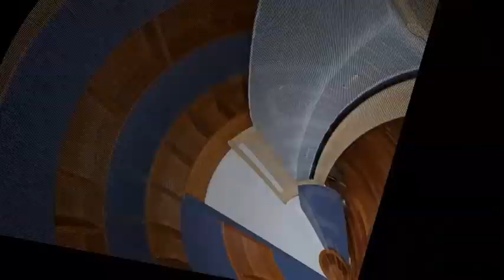Casale Monferrato (AL). Appartamento ristrutturato e ammobiliato in Via dei Fiori